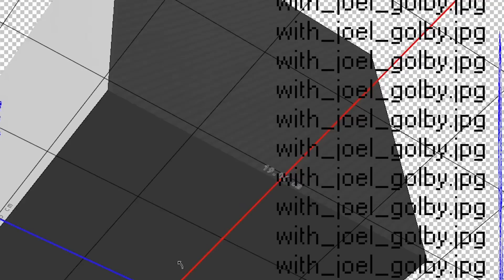The Worst Pickup Artist Ever?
Meme historian, Joel Golby puts himself in the shoes of a guy getting binned off while trying to chat up a girl in a loud nightclub.